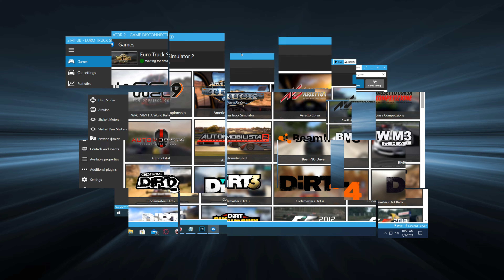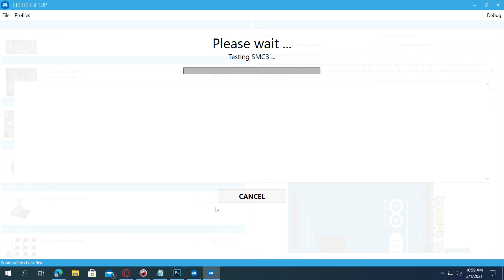SKRS DiY \\ G29 Shifter convert to SKRS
How to make SKRS truck sim shifter LOGITECH